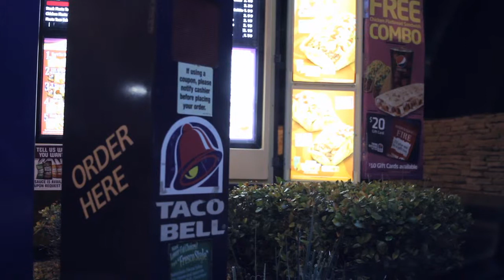Taco Bell paid with change